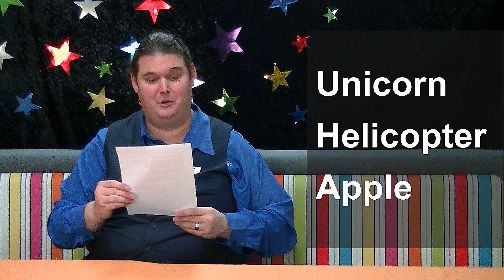City of Jooondalup Libraries presents Chop Chop Stories - Episode Two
City of Joondalup Library staff share in the story telling to weave these three unrelated words, Twinkle, Spaceship, Caterpillar, into original and often hilarious stories.